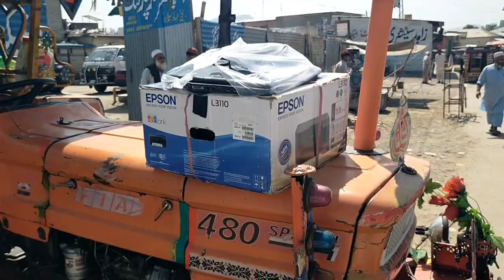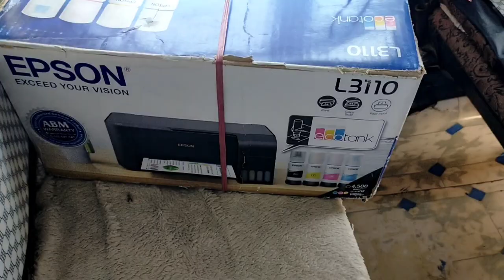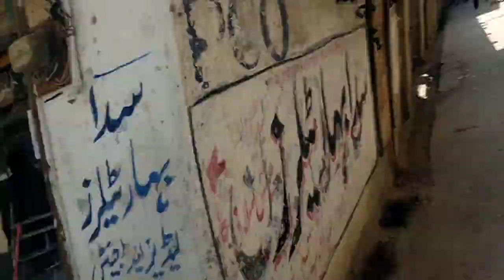Ek Signature ka leye itna intizar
In this video we discuss about the Mansehra office
That is why we weight still 2 hours for only one signature
This is out system to which we are living
No doubt we are surviying in chattar plain mansehra KPK.
Hazara